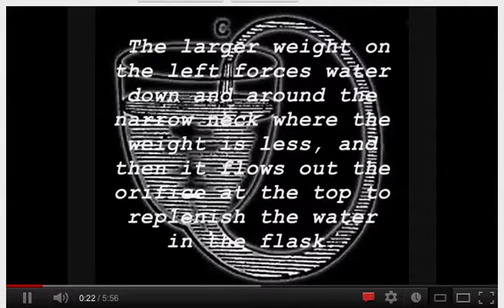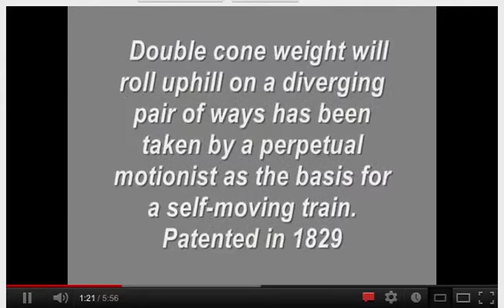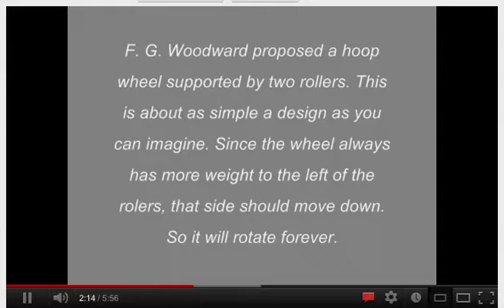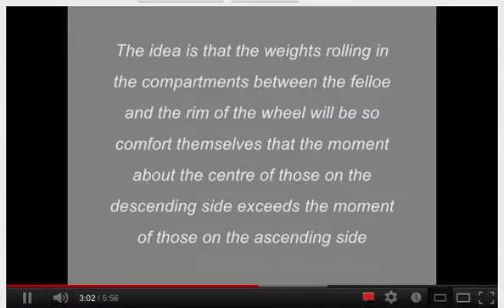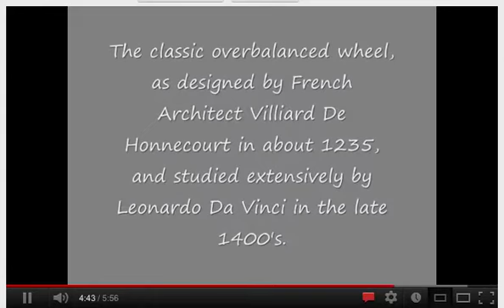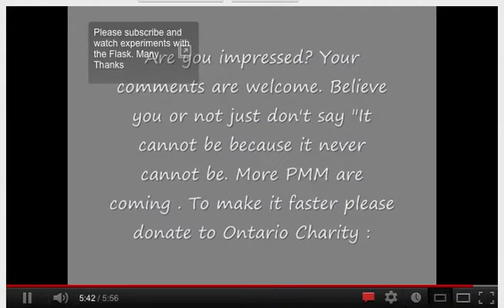perpetual motion machining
mux.18.10.12